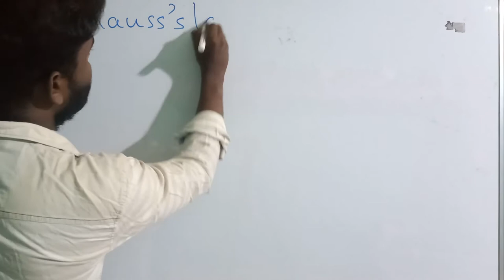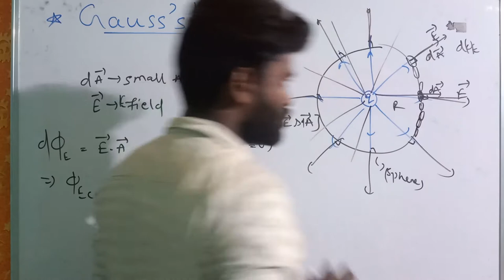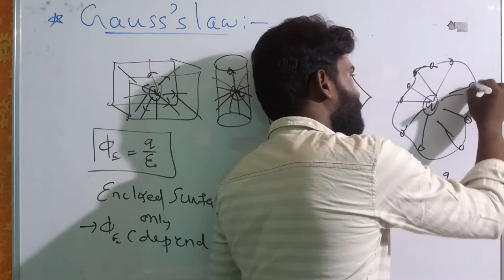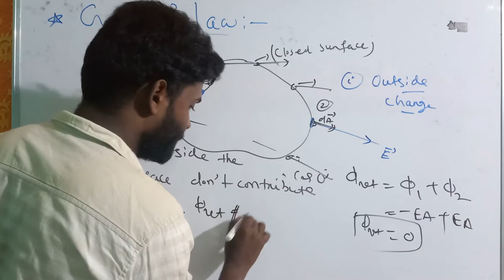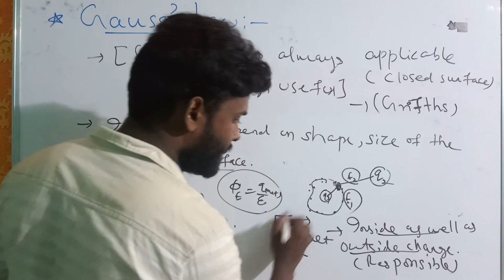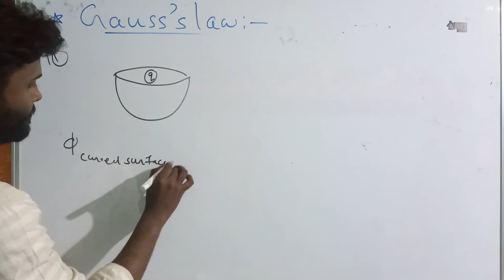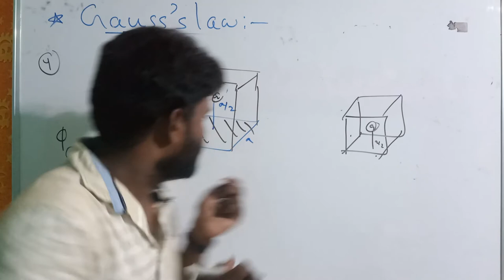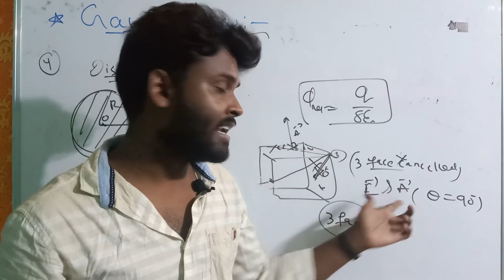Electric charges and Fields-11||Gauss’s Law ||Electric flux(Part-2)||Best questions on Gauss’s law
# Chse2021